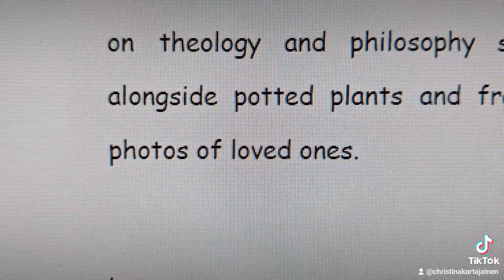Rihanna the Vampire Slayer by Christina Svensson, p.4 ©️ 🇸🇪